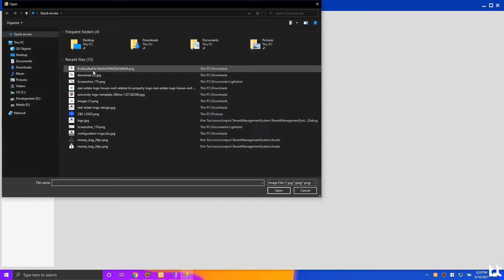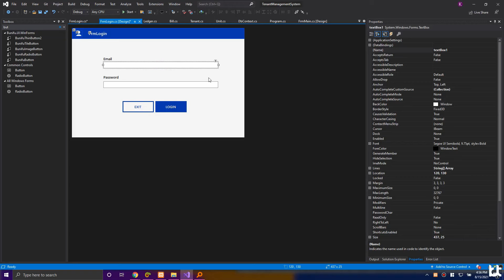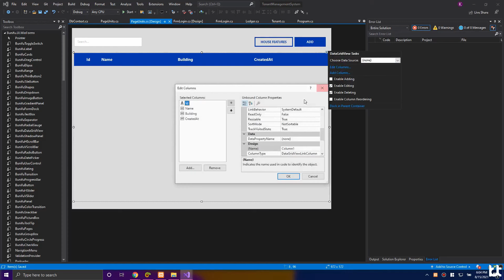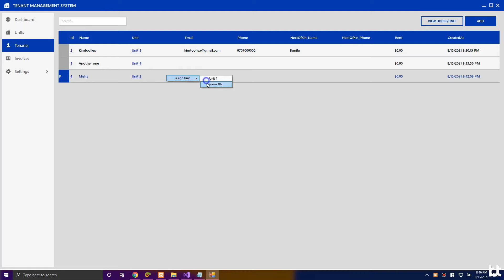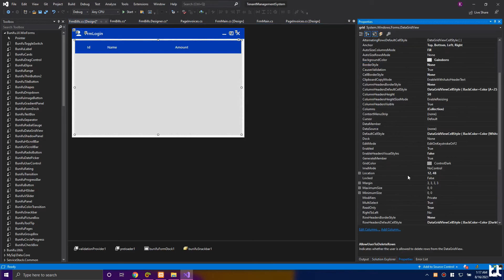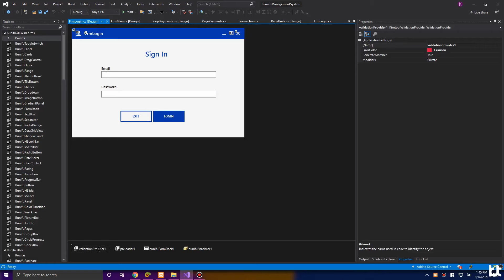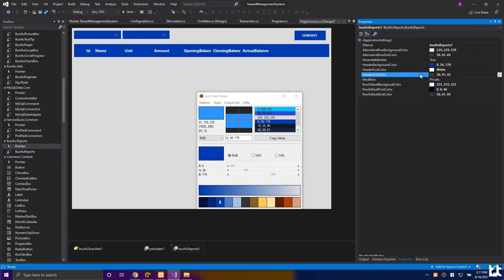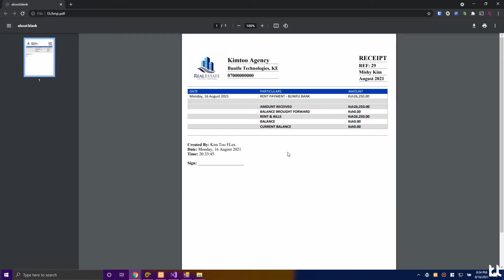Tenant/Rental Management System - C#